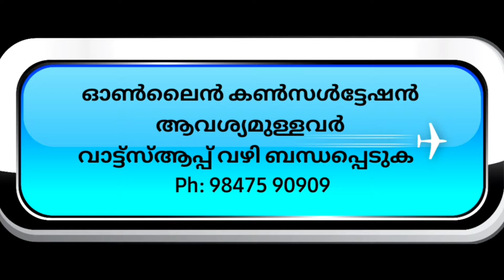രുചകമഹായോഗം | Ruchaka Mahayogam|ജ്യോതിഷത്തിലെ രാജയോഗങ്ങൾ| MadhusudhananPanicker| Astrology Malayalam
രുചകമഹായോഗം General Predictions
Ruchaka Mahayogam - Rajayogam
2021 JANUARY മുതൽ DECEMBAR  വരെയുള്ള ഒരു വർഷത്തെ വർ ഷ ഫലങ്ങൾ 27 നക്ഷത്രക്കാർക്കും എന്തൊക്കെ ഗുണ ദോഷങ്ങൾ ലഭിക്കും എന്ന് അറിവാനായി ശാസ്ത്രീയമായ വിശകലനത്തോടെ തയ്യാറാക്കിയ ഈ വീഡിയോ തീർച്ചയായും തങ്ങൾക്കു ഉപകാരമാവും.

27 നക്ഷത്രക്കാർക്ക് സൂര്യദശാകാലത്ത് എന്തൊക്കെ ഫലങ്ങൾ തരും എന്ന് അറിയാനായി ജ്യോതിഷ പരമായ ശാസ്ത്രങ്ങളിൽ പ്രതിപാദിക്കുന്ന വിവരങ്ങൾ ഉപയോഗിച്ച് എല്ലാവർക്കും വളരെ ലളിതമായ ഭാഷയിൽ മനസ്സിലാക്കാൻ തയ്യാറാക്കിയ ഈ വീഡിയോ തീർച്ചയായും താങ്കളെ സഹായിക്കുന്നതാണ്.

28 നക്ഷത്രങ്ങൾ അവയുടെ മുഴുവൻ ഫലങ്ങൾ, 2020 വർഷഫലം,
9 സമ്പൂർണ ദശാകാലങ്ങൾ, വ്രതങ്ങൾ, വ്യാഴമാറ്റം, രാഹുമാറ്റം, ഏഴരശ്ശനി, സൂര്യഗ്രഹണം, ചന്ദ്രഗ്രഹണം, അടങ്ങുന്ന വീഡിയോ Astro Malayalam Channel playlistൽ ലഭ്യമാണ് എല്ലാവരും കാണുക.

28 നക്ഷത്രങ്ങളുടെ പൊതുഫലം വളരെ വിശദമായി പ്രതിപാദിക്കുന്ന വീഡിയോ നേരത്തെ തന്നെ ഈ ചാനലിൽ അപ്ലോഡ് ചെയ്തിട്ടുണ്ട്. എല്ലാ നക്ഷത്രക്കാർക്കും ഉപകാരപ്രദമായ വീഡിയോ തീർച്ചയായും കാണുക

Jyothisha Bhooshanam
K.K.Madhusudhanan Panicker
Akathethara kalarikkal,
Nss Engg College road
Akathethara Post